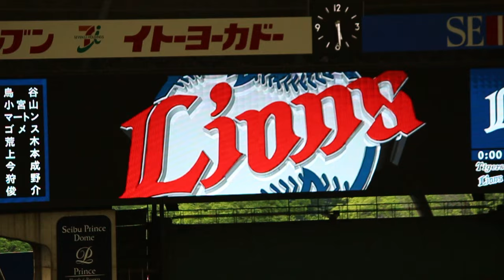2015/5/30 菊池雄星 中村剛也 ヒーローインタビュー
7回153球で11三振奪った菊池雄星投手と6打点のおかわり弾2本塁打の中村剛也選手のヒーローインタビュー